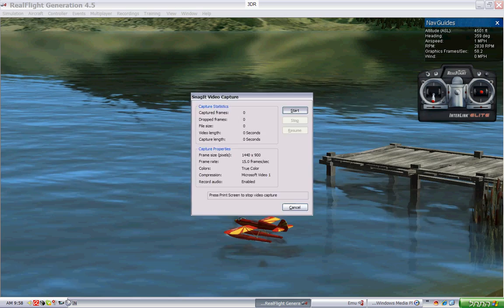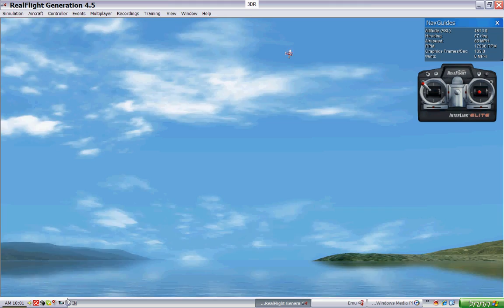RealFlight G4.5 Super Sportster Nice flight.avi